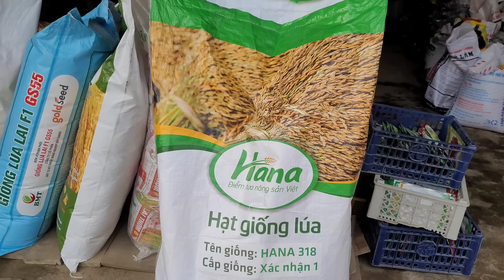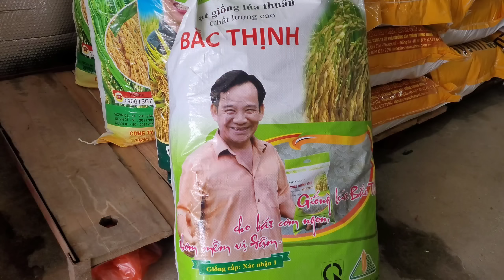mother and daughter go to the market to sell red shells to get money to buy rice seeds,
son and mother go to the market, sell some goods, and buy rice seeds, to prepare for this coming crop,